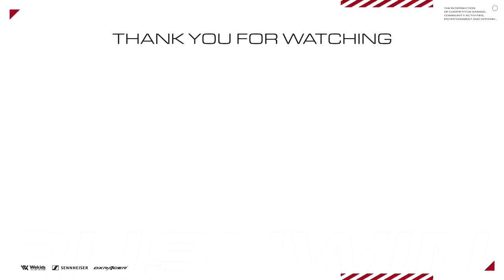【CoD:MW】日本代表戦の試合を解説＆振り返りします！【Rush Gaming vs SCARZ】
▼パートナー
Sennheiser Gaming

PCゲーマー向け：
amzn.to/2M5h5Iq